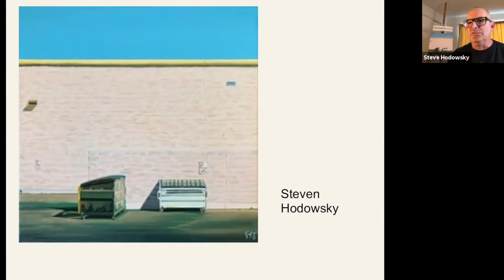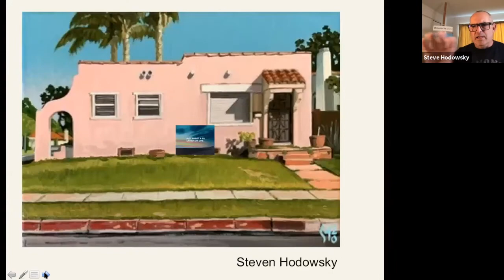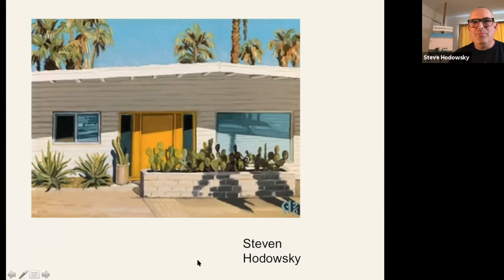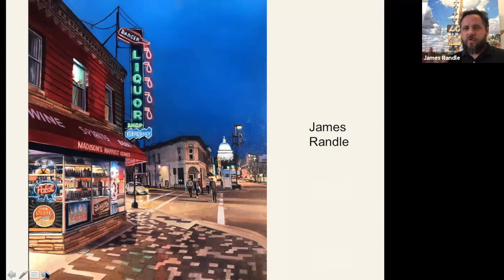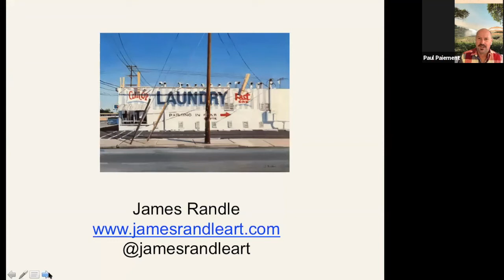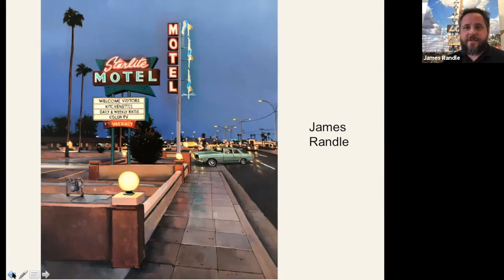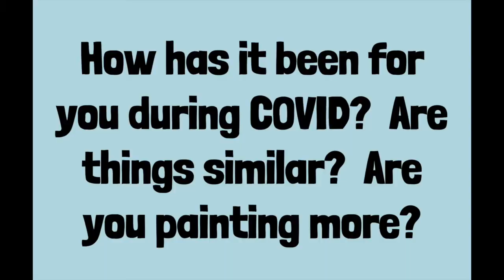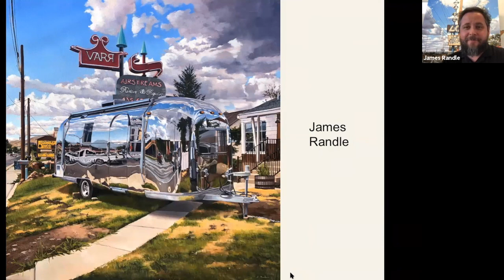Beverly Hills Virtual Art Show Panel Interview with James Randle, Steve Hodowsky and Paul Paiement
Beverly Hills Virtual Art Show Panel Interview with Painters, James Randle and Steve Hodowsky who are interviewed by Art Professor, Paul Paiement